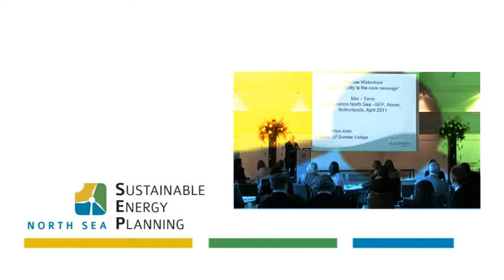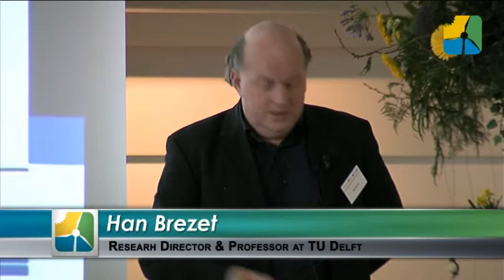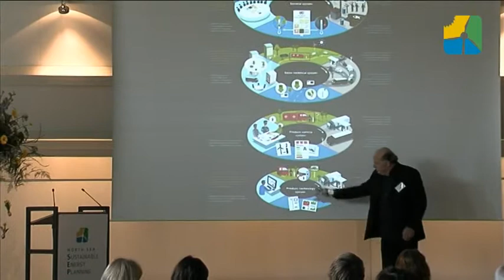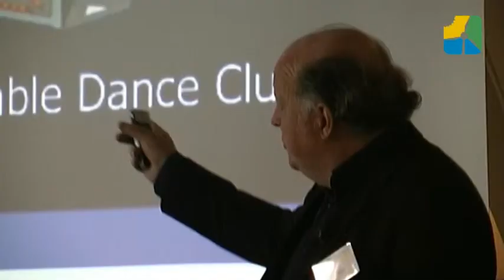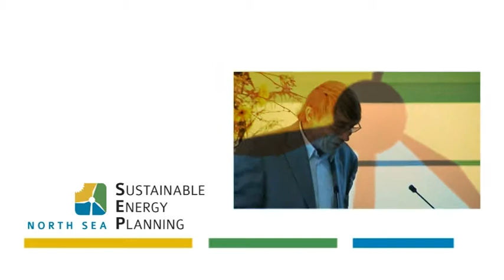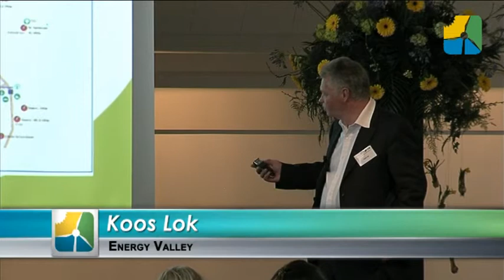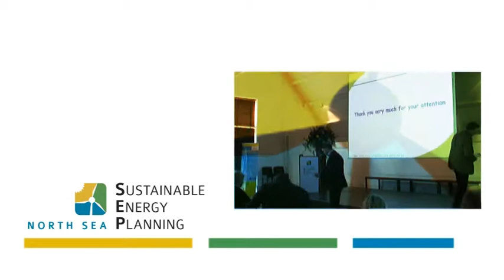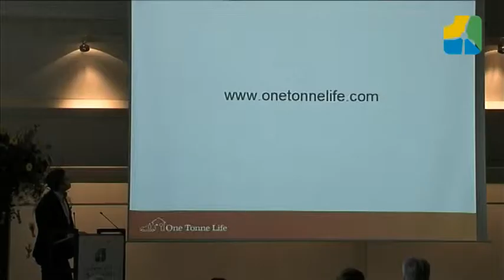North Sea Sustainable Energy Planning - Visual Report - Part 2